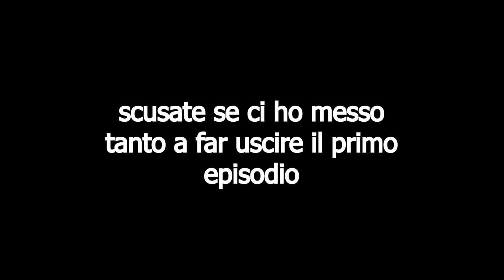INGIRO PER IL TRENTINO CON LE E-BIKE/ Vlog delle Montagne #1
Ho aperto il mio nuovo canele TWITCH, seguimi per non perdere nessuna live